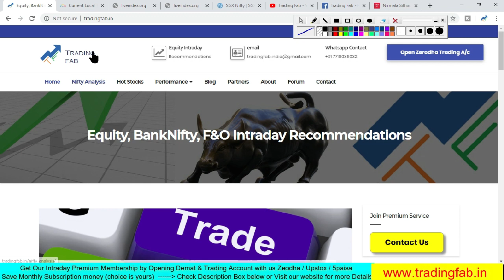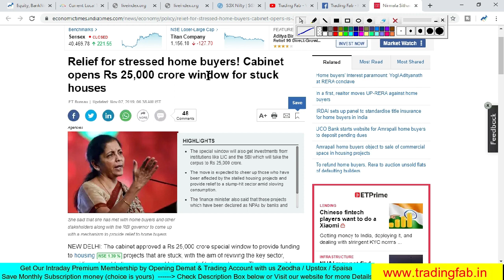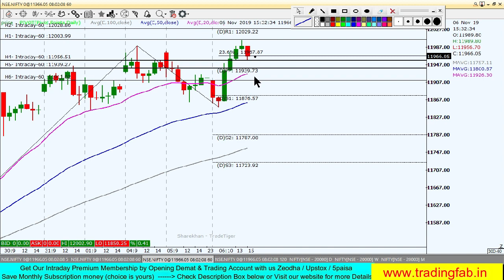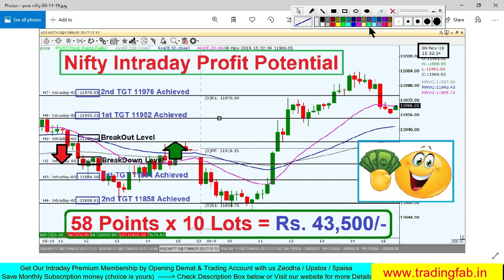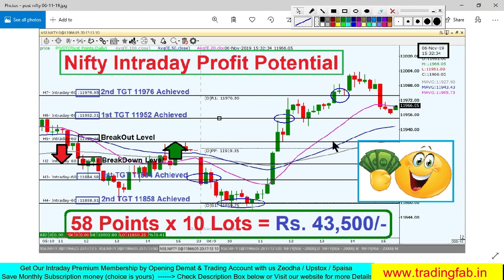Nifty Intraday Trading Strategy 07 11 19 | Last Intraday Profit Potential Rs43500 | Nifty Hit 12000